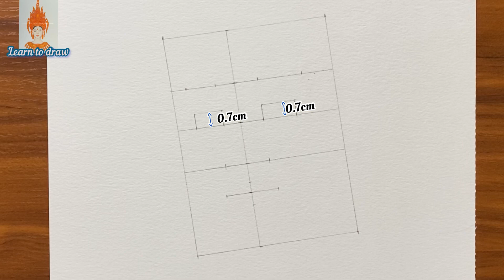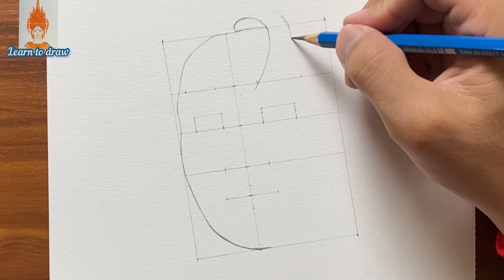How to draw JungKook | easy drawing tutorials | pencil sketch BTS | រៀនគូរ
Hello everyone
1, How to Draw Simple Pencil Drawing
2 ,Measurement Methods
3, Paintings

Used Thing :
Pencil៖  HB , H&B 2B 4B 6B
Blending stump
Elastomer Eraser
Paper size A4
Paint Brush

Musician: @iksonmusic